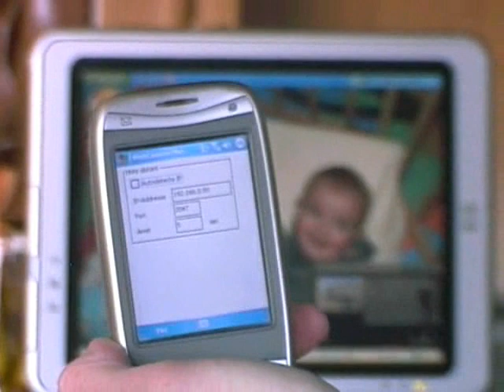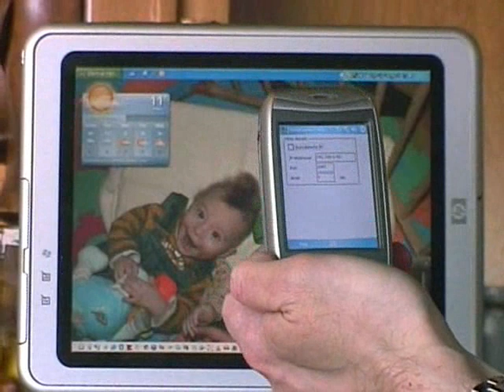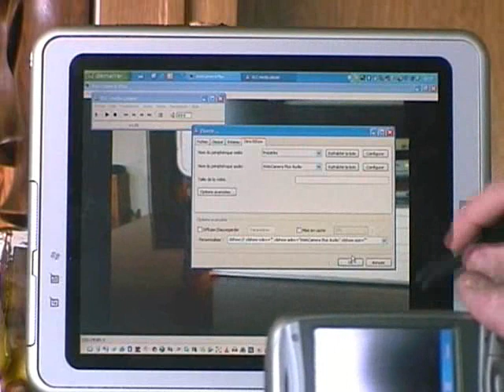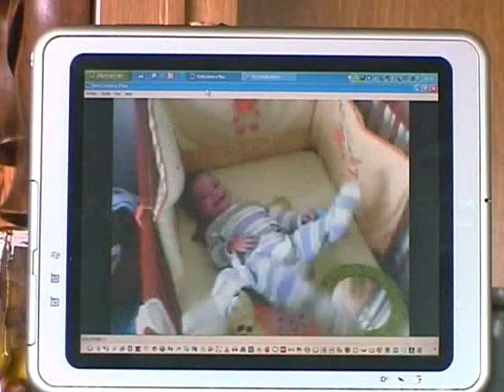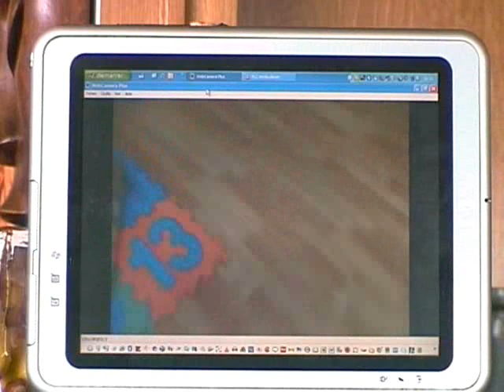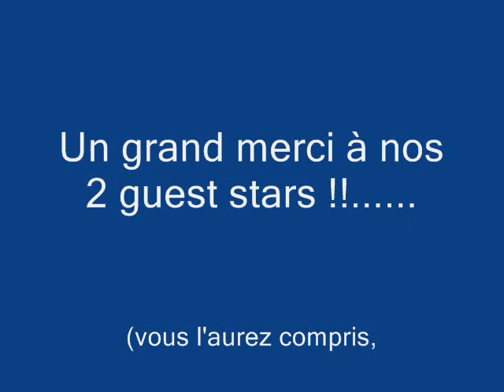Big brother is watching you...part II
Avant de commencer, une grande annonce : LE BLOG EST SUR LE POINT DE FETER SES UN AN !

Et oui, bientôt un an que je diffuse 2 ou 3 fois par mois des vidéos avec un plaisir à chaque fois plus grand !!!

Je VOUS remercie pour vos commentaires, suggestions, remarques qui m'ont permis d'avancer.

Pour cet anniversaire, je vous propose une nouvelle vidéo dans laquelle je vous présente un logiciel très sympa : WEB CAMERA PLUS